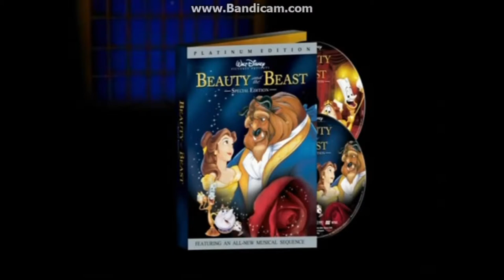Beauty And The Beast Platinum Edition DVD Trailer